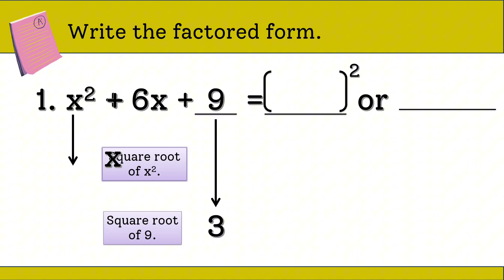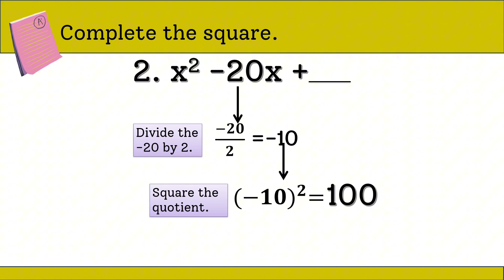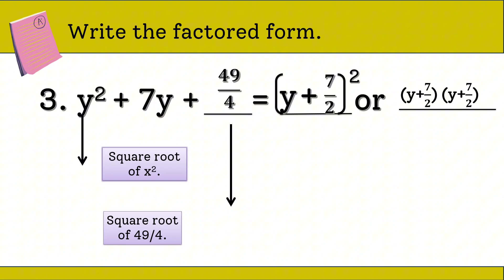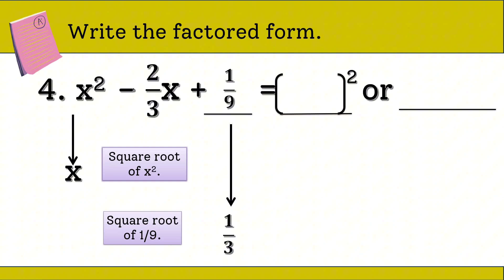Perfect Square Trinomials